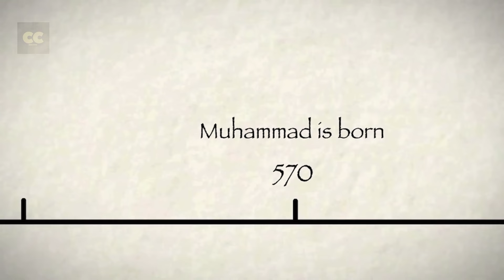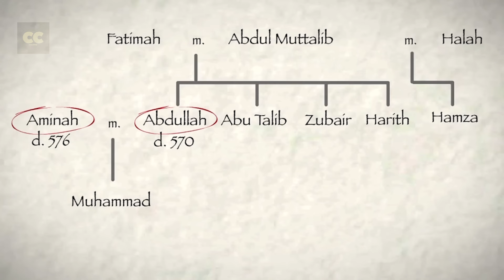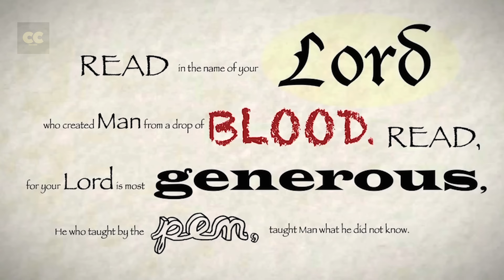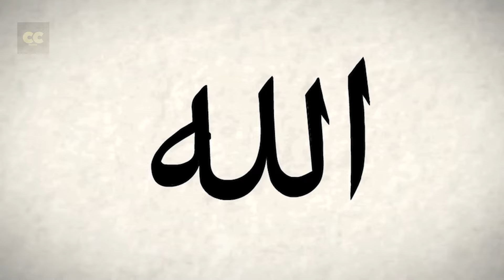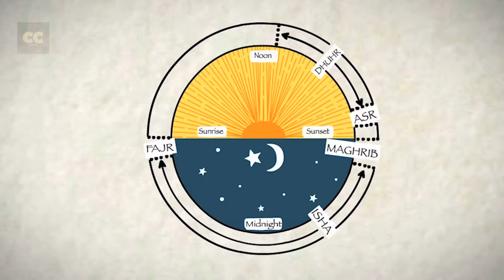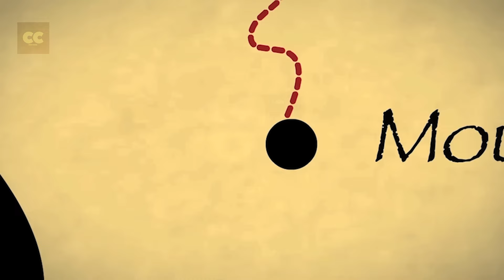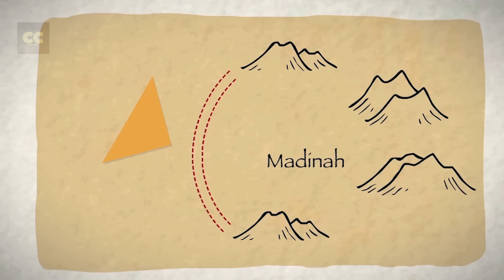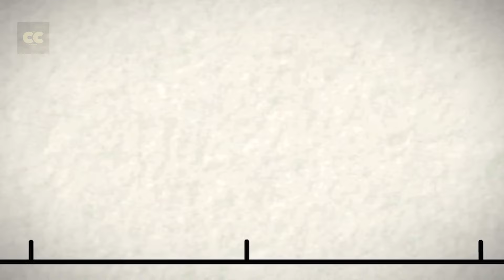BAGAIMANA ISLAM BERMULA ll HOW ISLAM BEGAN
Video ini menunjukkan gambaran keseluruhan tentang asal usul Islam, bermula dengan konteks Arab pra-Islam dan kehidupan awal Nabi Muhammad. Ia menyerlahkan detik penting wahyu al-Quran yang pertama pada Malam Kemuliaan (Laylatul-Qadr) dan membincangkan cabaran yang dihadapi oleh Nabi di Mekah. Riwayat itu mengikuti penghijrahannya ke Madinah, menandatangani Perjanjian Hudaybiyyah, dan perkembangan Islam seterusnya. Video itu juga menekankan kenapa tiada gambar Nabi Muhammad SAW dan Allah, tuhan agama Islam.

Sejauh mana ANDA tahu bagaimana Islam bermula?
Apakah pendapat ANDA tentang sejarah Islam?
Beritahu dan kongsikan bersama kami di bahagian komen di bawah.